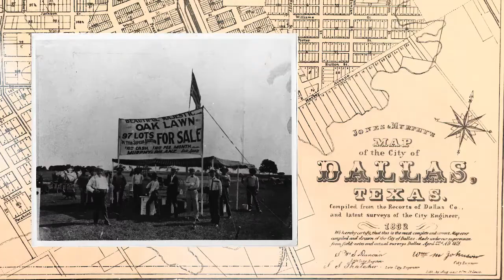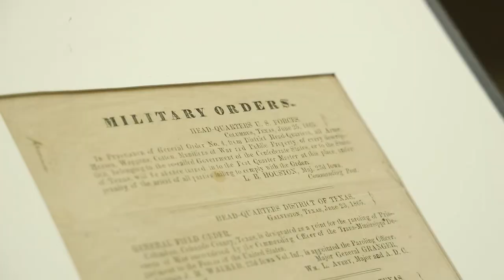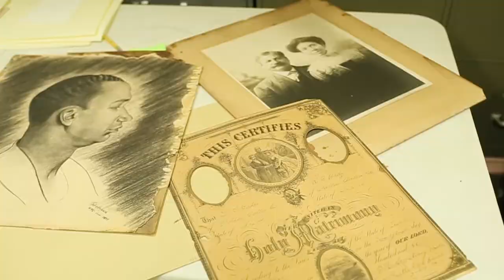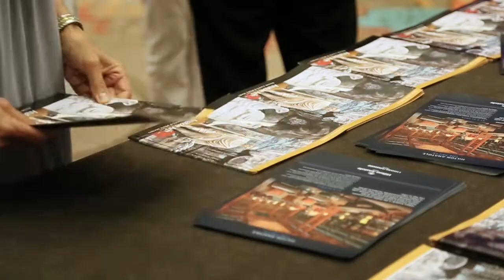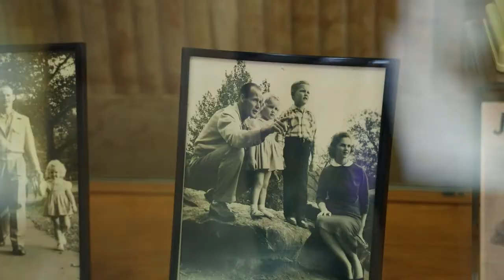DHS: History Lives Here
The Dallas Historical Society collects, preserves and exhibits the heritage of Dallas and Texas to educate and inspire present and future generations.

The Dallas Historical Society endeavors to be the preeminent resource for exploring, preserving and instilling appreciation for the diverse history of Dallas and Texas.